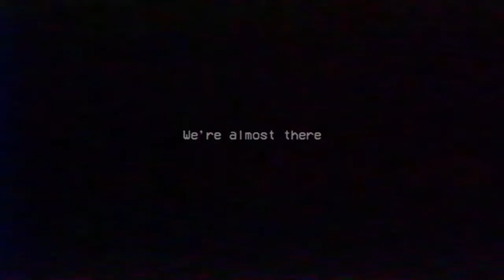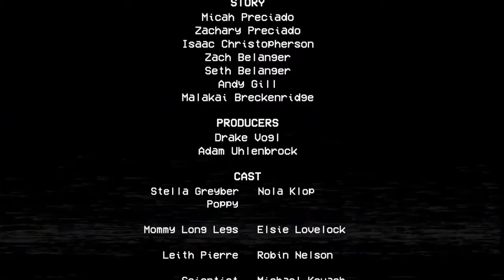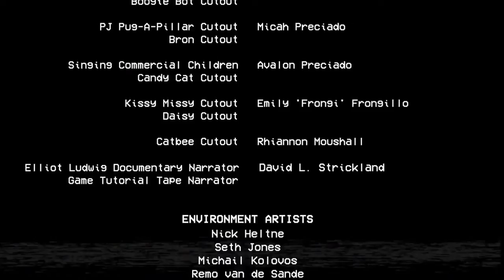MOMMY WANTS TO PLAY A GAME!!! | LandFox Plays Poppy Playtime: Chapter 2 (Full Game)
Hope You Enjoy This Gameplay Stay Tune For More